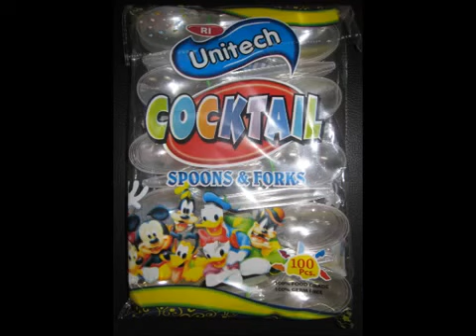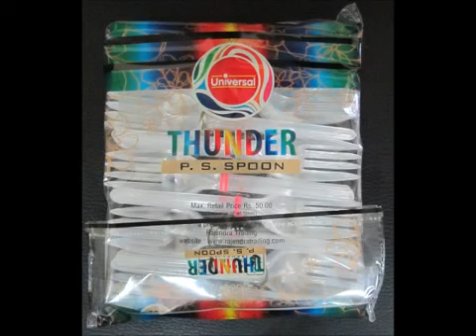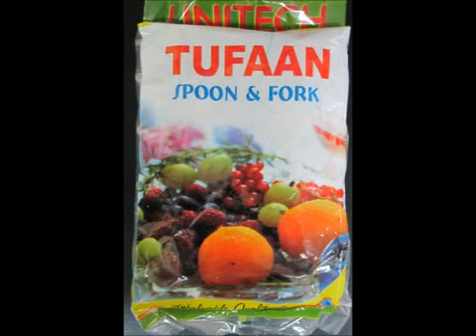Rajendra Trading Odhav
Backed by rich industry experience, we are engaged in offering a superior quality range of Spoons, Forks & Sutli.